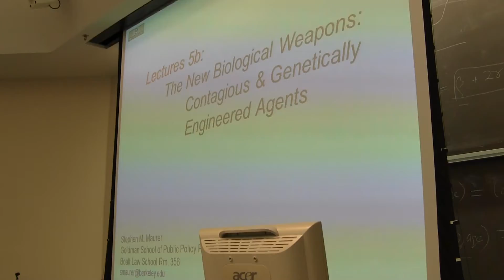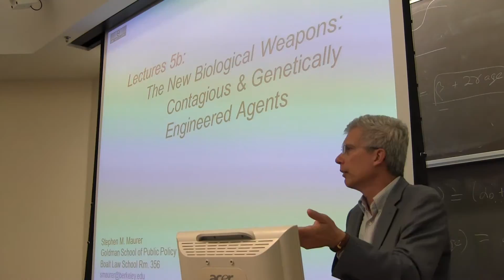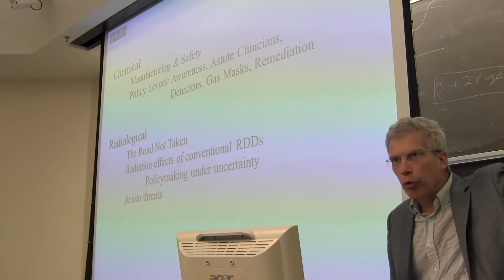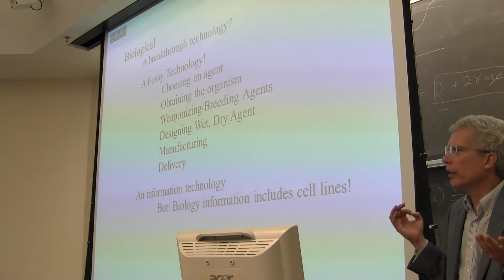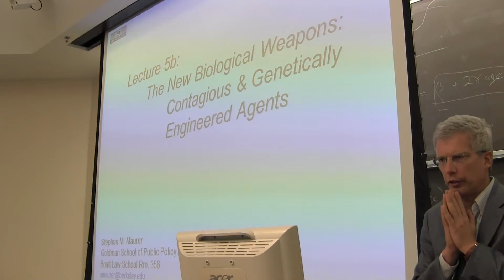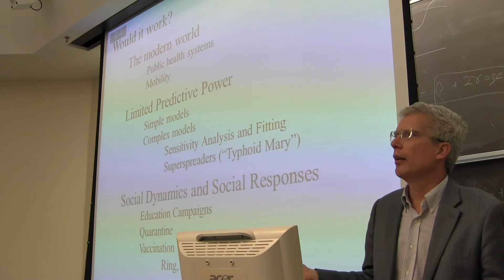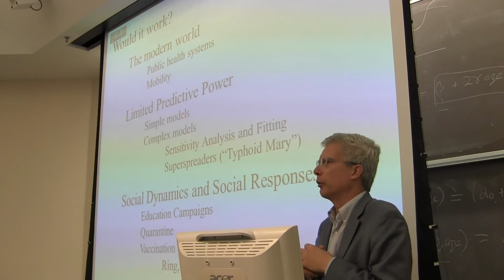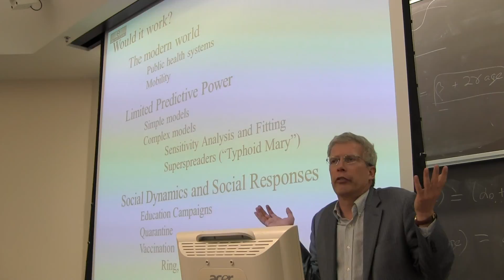SM_Session_02-27-2012_SM 003.MTS